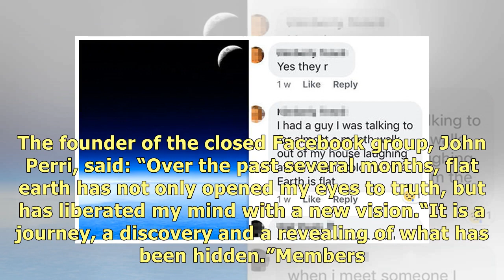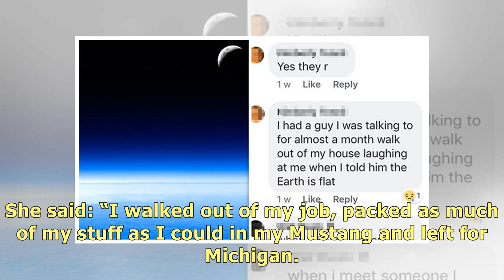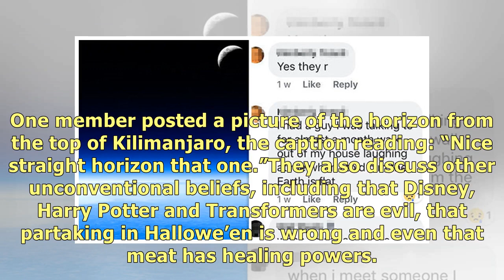Thousands of FLAT-EARTHERS are hoping to FIND LOVE in an exclusive online dating group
The group of 2,777 members are hoping to find love with other flat earthers (Image: GETTY)Flat-earth.